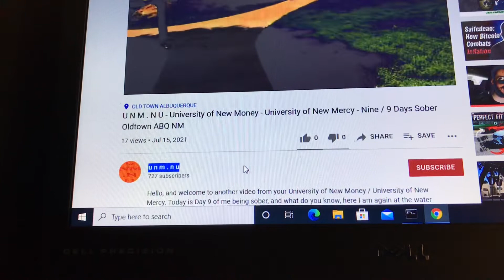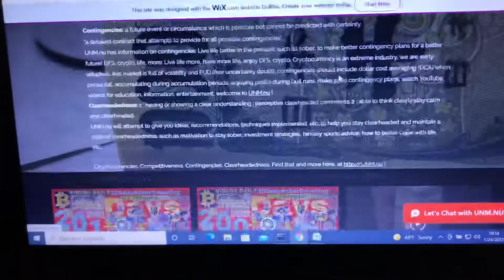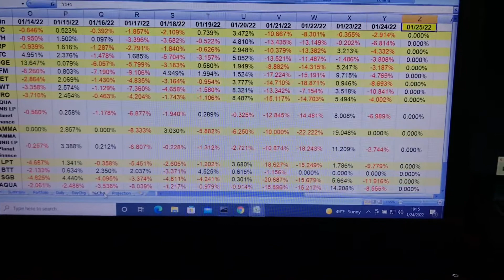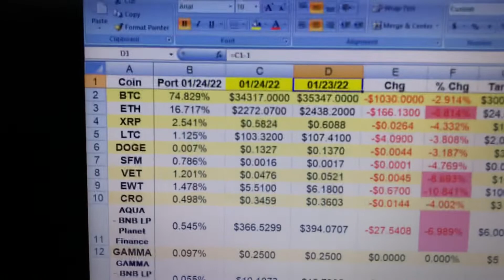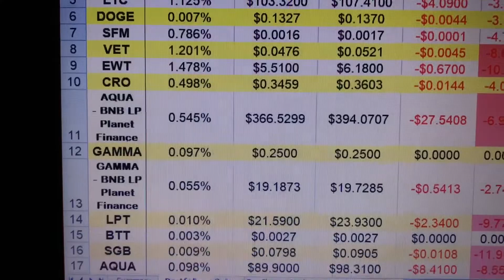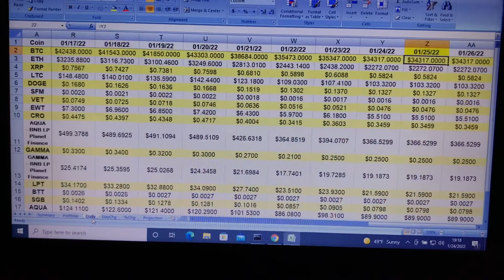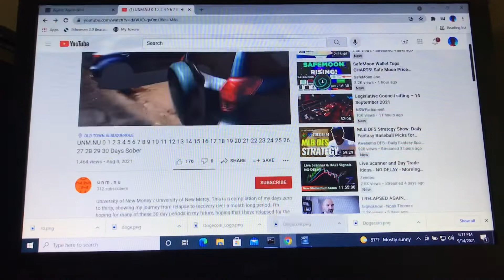UNM.NU 1/24/22 NFL Amazing Divisional Weekend Sandia Casino University Mercy New Money 202 Day Sober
Hello, and welcome to another video from your University of New Money / University of New Mercy. Today is Day 202 of me being sober. Thanks for the questions / comments from my previous videos / social media!

In today's video, I discuss the cryptocurrency update for 1/24/2022:

Coin Port 01/24/22 01/24/22
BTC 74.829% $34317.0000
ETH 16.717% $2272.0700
XRP 2.541% $0.5824
LTC 1.125% $103.3200
DOGE 0.007% $0.1327
SFM 0.786% $0.0016
VET 1.201% $0.0476
EWT 1.478% $5.5100
CRO 0.498% $0.3459
AQUA - BNB LP Planet Finance 0.545% $366.5299
GAMMA 0.097% $0.2500
GAMMA - BNB LP Planet Finance 0.055% $19.1873
LPT 0.010% $21.5900
BTT 0.003% $0.0027
SGB 0.009% $0.0798
AQUA 0.098% $89.9000

Fun weekend of NFL and at casinos in NM, updated the spreadsheet specifically for Microsoft Excel instead of OpenOffice, let me know if there are issues, looking forward to a great week, buy low, don't sell or sell high, simple game, good luck and happy investing!

If anyone has additional comments, please leave them here or in my other videos, I'd like to think this channel and Planet Finance is one helpful community trying to earn the best yields in the easiest way possible, where everyone wins, so good luck with your Planet Finance crypto investments / yield farming, look forward to making more videos on Planet Finance, Aqua, Gamma, the Green Planet, the Pink NFT planet, other planets, cryptocurrency in general (I'm still a big believer in BTC Bitcoin, let's see where we go in 2022, ETH Ether Ethereum, I love being an Ethereum 2.0 Validator, XRP Ripple, hope the SEC lawsuit is resolved soon, VET VeChain, LTC Litecoin, SFM SafeMoon, CRO Crypto.com Coin, EWT Energy Web Token, BNB Binance Coin, DOGE Dogecoin (trace amounts), LPT Livepeer (free through a fork I guess), BTT BitTorrent (also for free), SGB SongBird (free from XRP in 2020)), fantasy sports (NBA, NFL, MLB, PGA, who knows what else), sobriety (many days and counting), and hope you all get closer to accomplishing your goals in life!

UN-M.COM
UMN NU
UMMNU University of Making Money, New University
UMM NU
UNNNU University of New Nest-egg, New University
UNN NU
UNNU University of New Nest-egg University
UN NU
UM MU
Bronco.TV Go Denver Broncos always...or Elways! You know El-way to victory!

University of New Money / University of New Mercy, learn about making money investing in Bitcoin & other cryptocurrencies to build up your nest-egg, along with other finance related topics, daily fantasy sports / DFS, spirituality / religion / life issues, and more. YouTube videos come out DAILY, everyday, get my thoughts on the world. How can you remember UNM.nu? It is a palindrome: UNMnu is unMNU forward and backward!

Are you having trouble & can't stay sober? Can't avoid relapse & being defeated? On my channel, I give life experiences on how to stay sober, how to beat depression, how to stop drinking, how to battle alcohol, and how to stay happy! Welcome to your University of New Mercy & University of New Money!

Old Town Albuquerque New Mexico physical mental health wealth drinking alcohol can't stay sober? how to stay sober you can stay sober daily YouTube video every day depression happy withdrawal relapse milestone life fantasy sport DFS UNM Planet Finance Aqua Gamma crypto cryptocurrency Bitcoin BTC Ethereum ETH Ripple XRP VeChain VET Litecoin LTC SafeMoon SFM Energy Web Token EWT Crypto.com CRO Binance BNB DOGE LPT BTT portfolio spreadsheet analysis palindrome Jan 2022